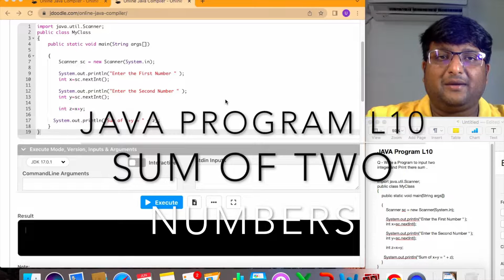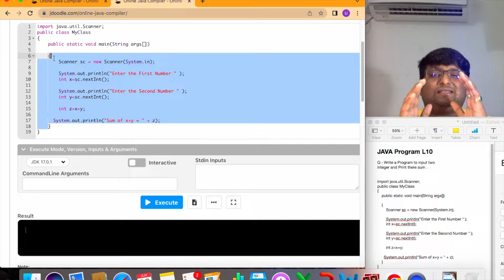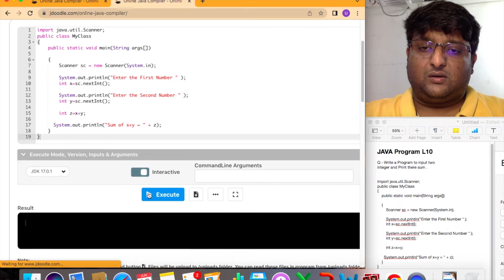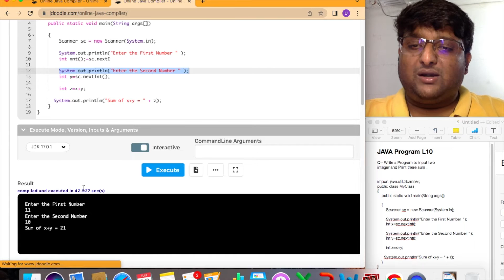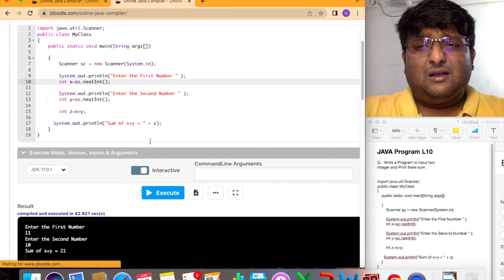JAVA SUM OF TWO NUMBERS L10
Lecture 5 JAVA Scanner Class for better understanding